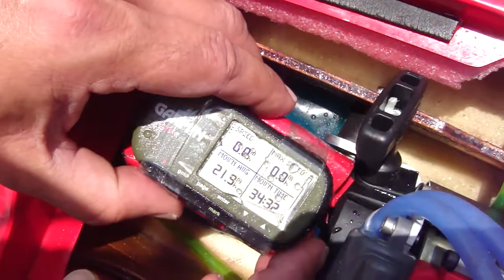silex pro quickdraw 26 case reed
SILEX PRO QUICKDRAW REED